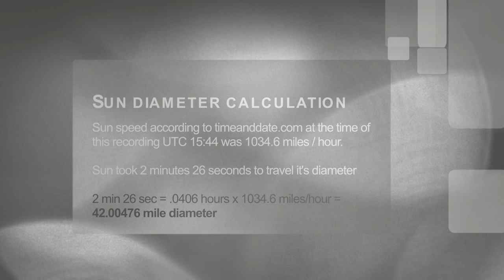Sun measurment March 31 2016 • 42 miles